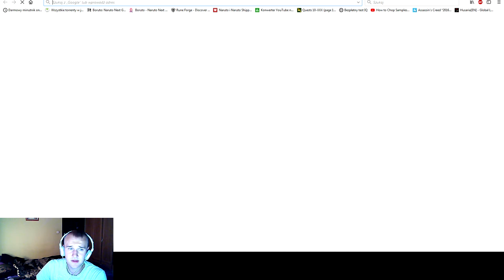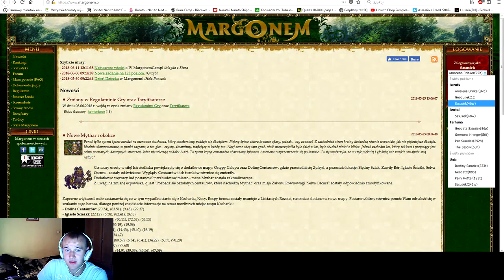Sasusiek na Margonem.com #13 Saluto, wyjeżdżam